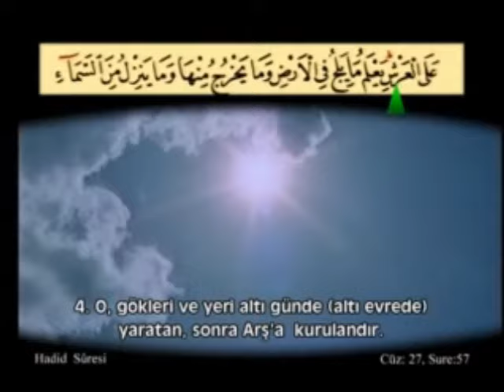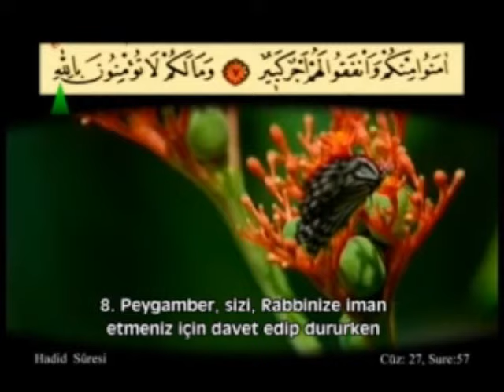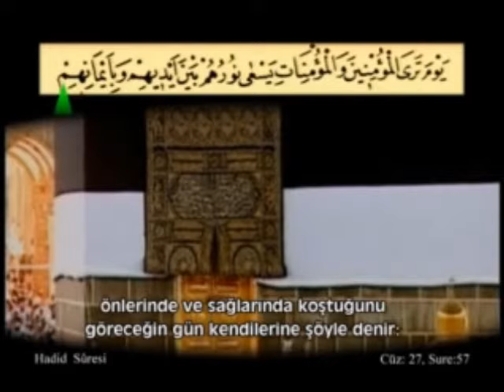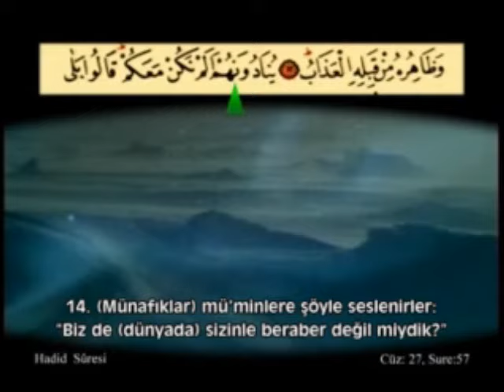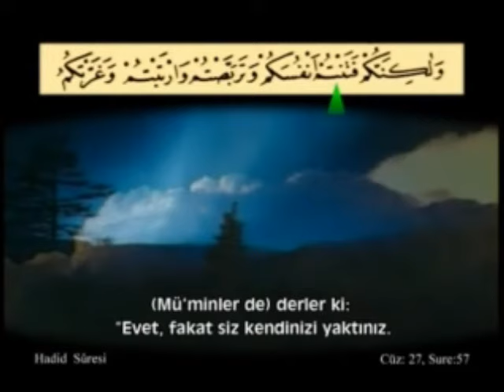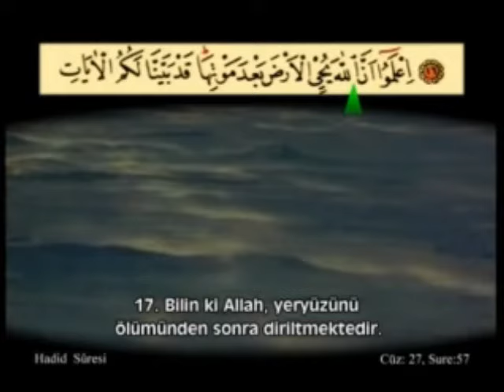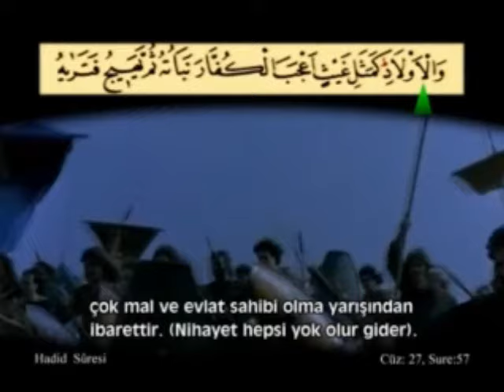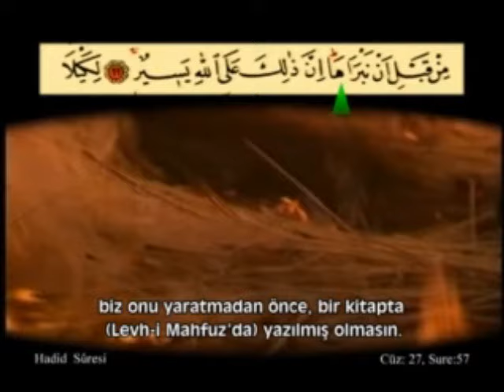Ahmet el Acemi HADID SURESI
hersey yalan